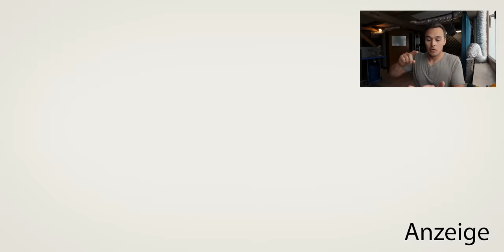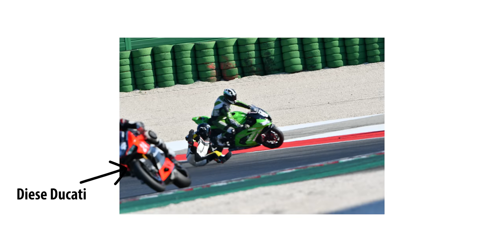Er verlor fast zwei Finger | Motorradsport und seine Tücken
Er verlor fast zwei Finger | Motorradsport und seine dunkle Seite

Trage 3 bestehende Versicherungen in die CLARK APP ein und

Die Blickführung!